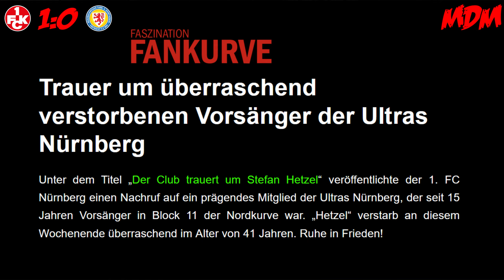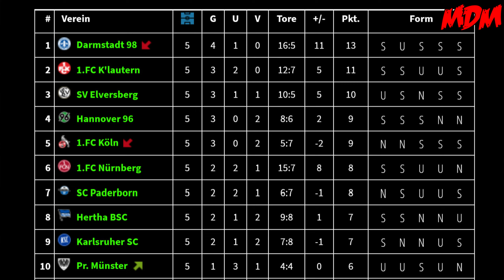1. FC KAISERSLAUTERN 3:2 EINTRACHT BRAUNSCHWEIG | 24.11.2024 | Spannender als nötig...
HIER GEHTS ZUM SONG "DIE KURVE IN MIR"

Unsere Amazon Wunschliste:

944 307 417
Packstation 120
67105 Schifferstadt

► Unser Postfach
Matzes Daily Madness
Postfach 100706
67407 Neustadt

WZultra